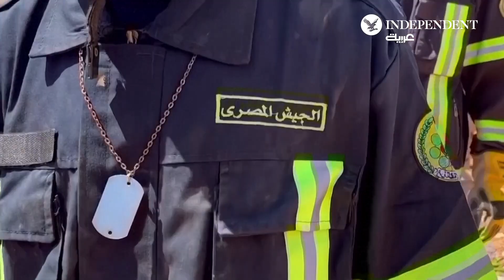آثار الدمار في مدينة درنة الليبية جراء الإعصار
طمست السيول الناجمة عن العاصفة "دانيال" مساحات شاسعة من مدينة درنة المطلة على البحر المتوسط، مما أدى إلى انهيار سدود ومبان متعددة الطوابق كان في داخلها عائلات نائمة